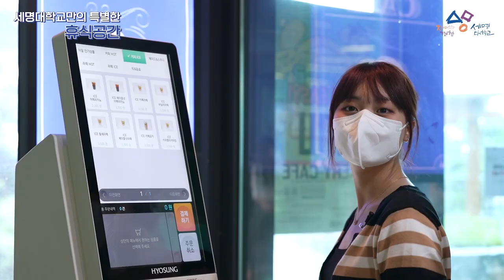세명대학교만의 특별한 휴식공간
세명대학교는 어떤 곳일까??
여러분이 궁금해 하시던 세명대학교의 휴식공간 영상이 공개되었습니다!
저희 학교는 넓은 캠퍼스 속 휴식을 취할 수 있는 다양한 공간이 있습니다~ 하지만 어딘지 잘 모르시겠다구요?
걱정하지 마세요! 이 영상 하나면 충분합니다😆🥳
도서관부터 해먹존, 학교 속 카페 세네뜨리아까지~~
여러분이 상상하는 모든 것이 있는 세명대학교 휴식공간!

다음에 올라 올 세명대학교의 다양한 공간들도 많은 관심부탁드립니다😉